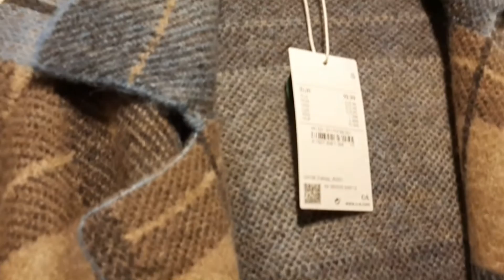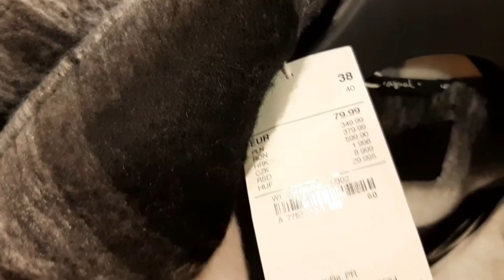vlog à C&A